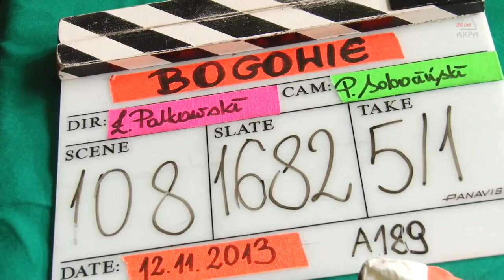Na planie filmu Bogowie w reż Łukasza Palkowskiego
Zobacz jak powstawał nagrodzony na 39 Festiwalu Filmowym w Gdyni film " Bogowie".

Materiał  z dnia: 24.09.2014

Źródło: AKPA Polska Press